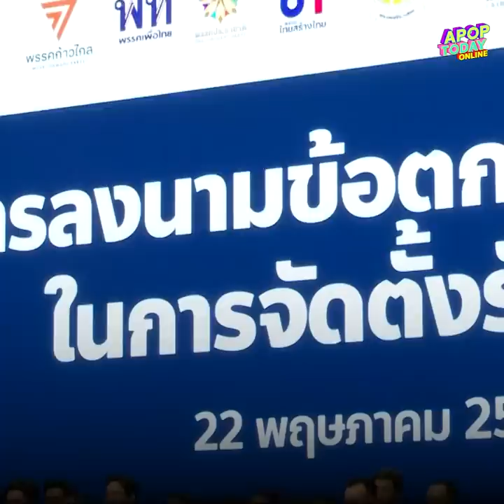"อุ้ม-มีนา-เอลซ่า" ลั่นหมดศรัทธา "เพื่อไทย" ไม่คิดว่าจะมองข้ามหัวประชาชน | Apop Today Online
อุ้มทวีพร มีนาริณา เอลซ่ากชกร ลั่นหมดศรัทธา "เพื่อไทย" ไม่คิดว่าจะมองข้ามหัวประชาชน